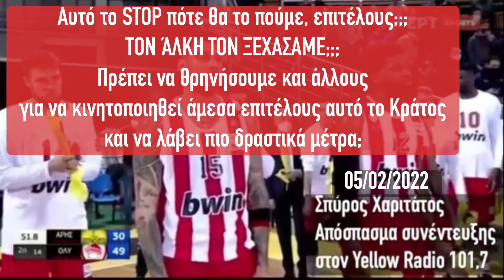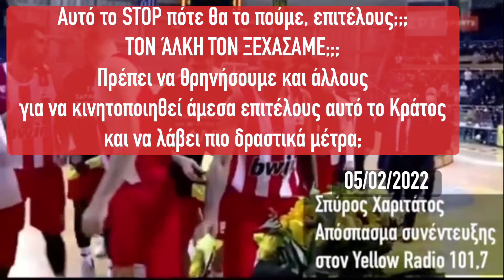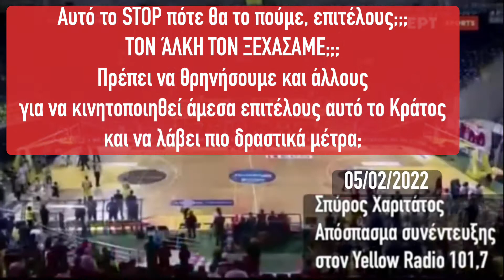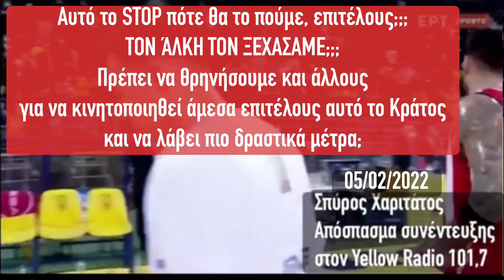Παναθηναϊκός - ΠΑΟΚ 1-0